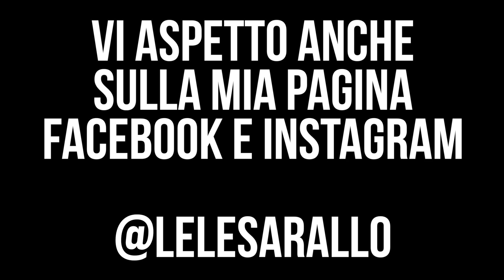INTERVISTA SPECIALE 10 MILA ISCRITTI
Con questo video voglio dirvi GRAZIE per supportarmi qui sul canale , abbiamo superato i 10MILA ISCRITTI in poco tempo, ho risposto ad un pò di domande e nel finale ho salutato alcuni di voi.